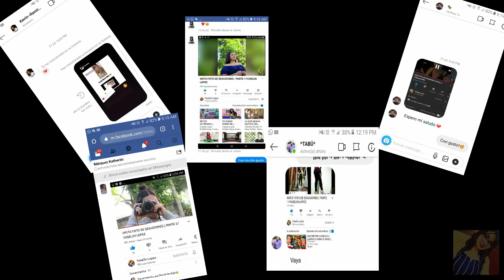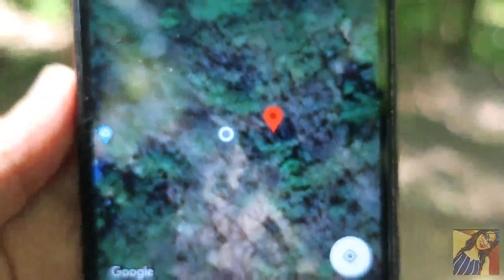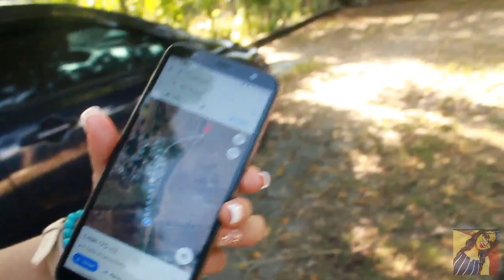¡NO USES RANDONAUTICA! ¿REAL O FAKE? | YOSELIN LOPEZ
MIS BONITOS, YA LOS EXTRAÑABA Y ES POR ESO QUE HOY LES TRAIGO UN VIDEO QUE PARA MI, ES SUPER DIFICIL, YA QUE SOY UN POCO MIIEDOSA, EN ESTA OCASION PROBAMOS LA APLICACION DE RANDONAUTICA, LA  CUAL NOS DIO 3 UBICACIONES SUMAMENTE EXTRAÑAS.

| CREDITOS DE LAS CANCIONES DE FONDO

|Damon Empero - I Promise | Electro House |

AIkson - Anywhere [Tropical House]